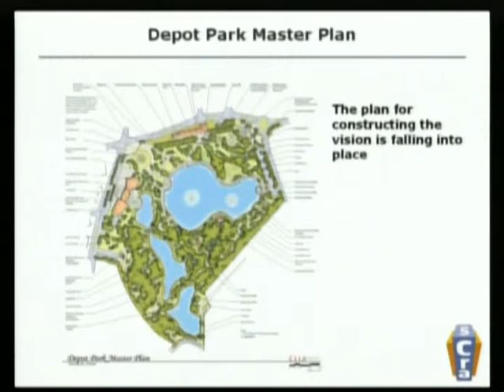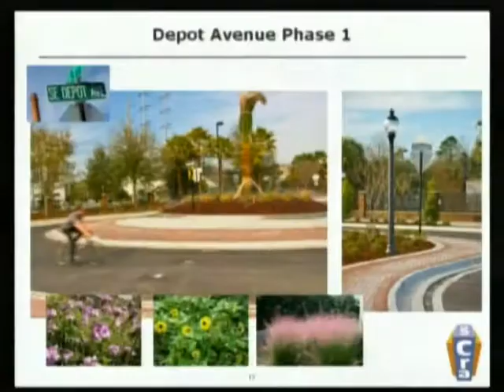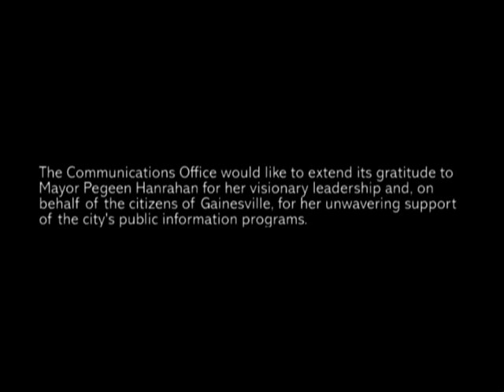A Dedication to Pegeen Hanrahan